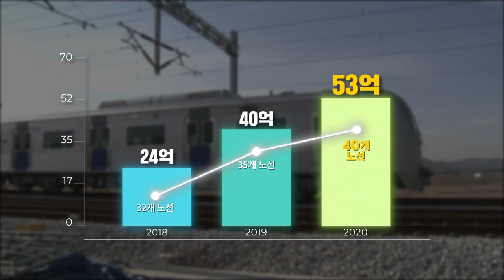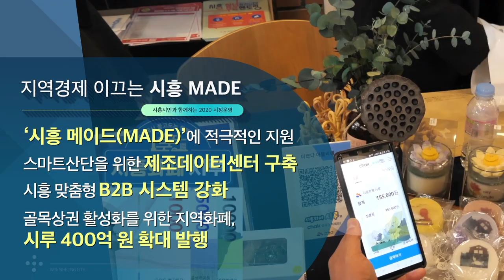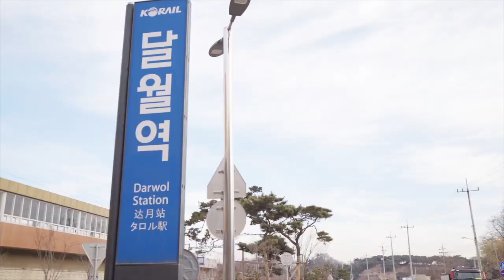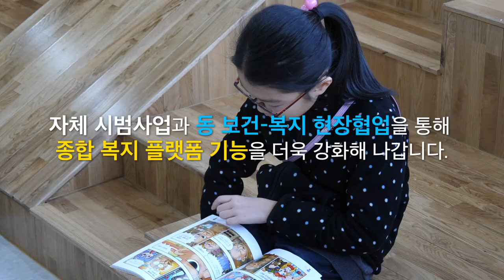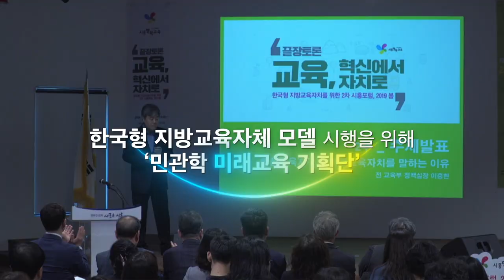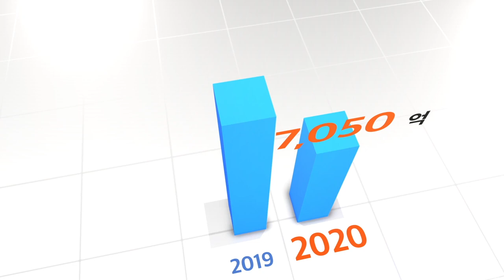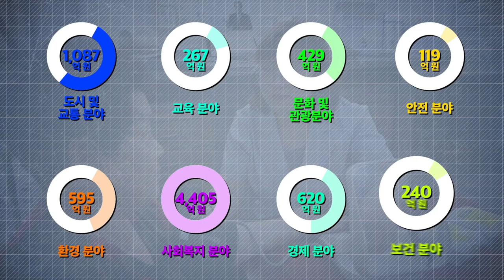2020 시흥시민과 함께하는 시정운영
2020 시흥시는 어떻게 나아갈까요?!
영상으로 확인해보시흥!